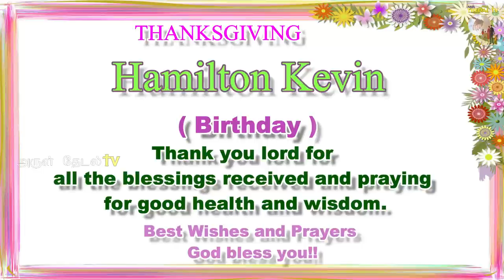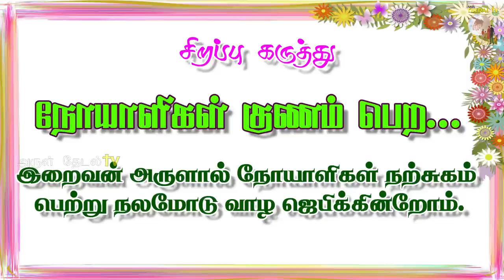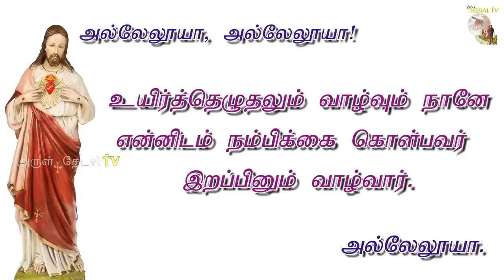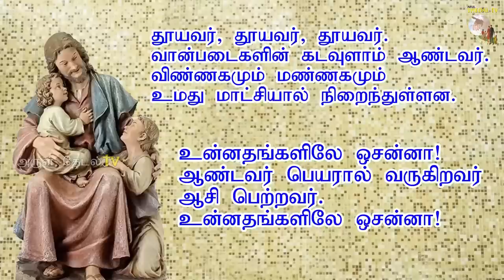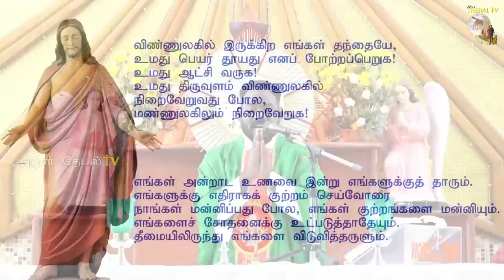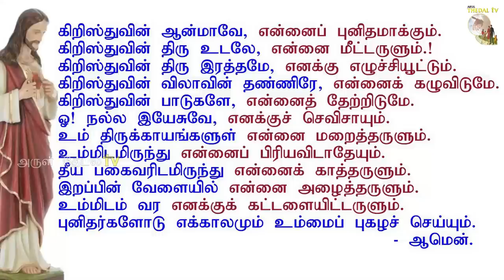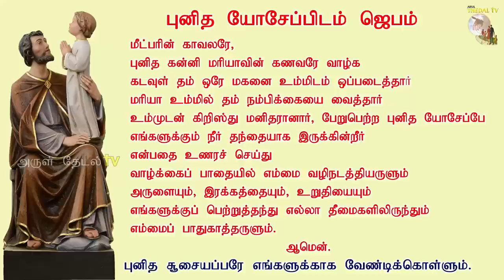07.06.2023|புதன் திருப்பலி| Wednesday Tamil Mass| holy mass today| Daily mass|Arul Thedal|Fr Manuvel